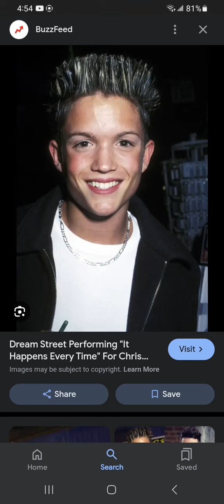Happy Heavenly 39th Birthday to Chris Trousdale 🖤💙🤍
R.I.P Chris Trousdale 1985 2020 🕊🪦

My favorite boyband DREAM STREET.